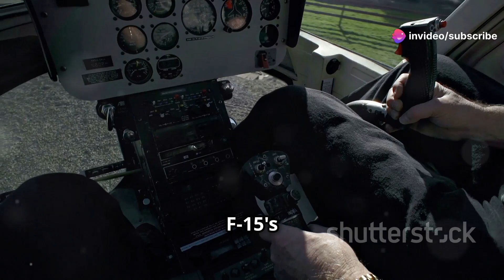What Happens When You Put the F15 Fighter Jet to the Test?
In this captivating video, we delve into the remarkable story of the F-15 Strike Eagle, an aircraft that has earned its place as an unsung hero in the world of aviation. Discover the innovative technology and engineering that make the F-15 one of the most formidable fighters in military history.

Join us as we explore its impressive combat capabilities, versatility in various roles, and the pivotal missions that have showcased its power and precision. From air superiority to ground attack, the F-15 Strike Eagle has proven time and again that it is a force to be reckoned with.

We'll also highlight the pilots who have bravely flown this iconic aircraft, sharing their experiences and the challenges they faced in the skies. Whether you're an aviation enthusiast, a history buff, or simply curious about military aircraft, this video will provide you with an in-depth look at the legacy of the F-15 Strike Eagle.